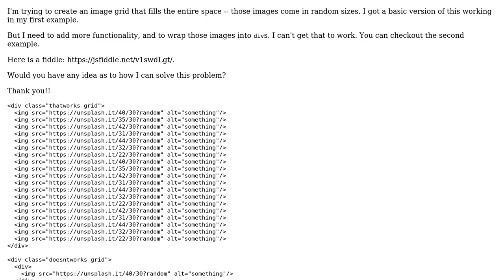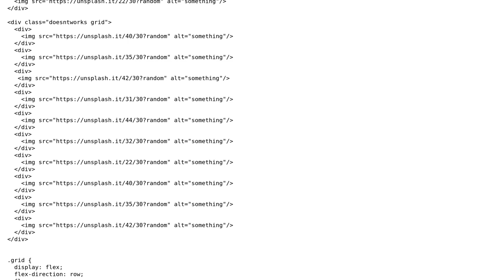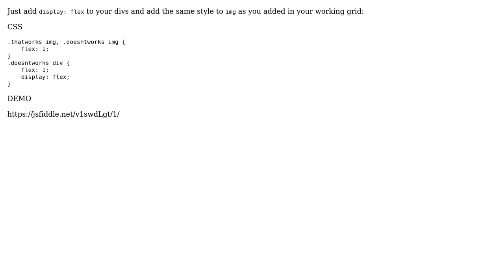Flexbox image grid that fills the entire width and wraps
With thanks & praise to God, and with thanks to the many people who have made this project possible! | Content (except music & images) licensed under CC BY-SA | Music | Images & others | With thanks to user Patryk Lucka user Imalea and the Stack Exchange Network Trademarks are property of their respective owners. You are responsible for your own actions.